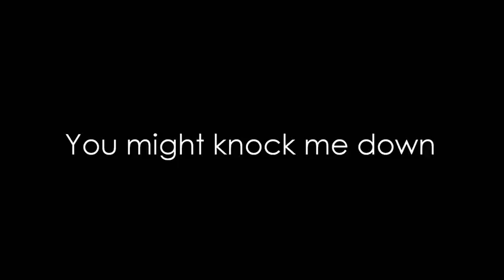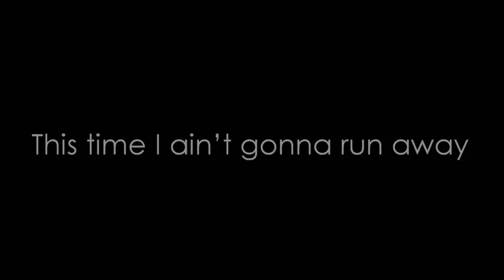Galantis - No Money (Lyrics)